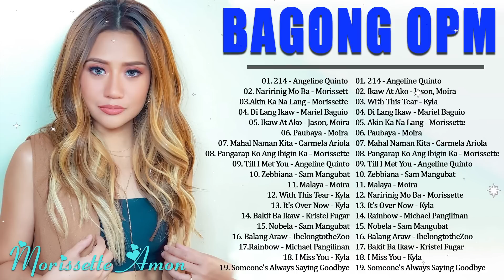Morissette,Juris Fernandez, Sarah Geronimo, Angeline Quinto,Kyla 💖tagalog Love Song Collection 2022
Thank you For watched my video ❤️💛💚💙💜